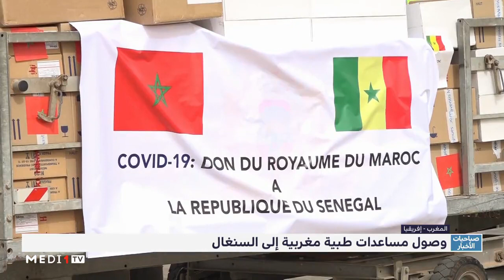المساعدات المغربية تصل إلى السنغال .. تصريح كل من وزير الصحة السنغالي والسفير المغربي